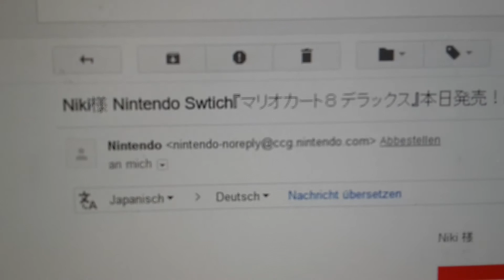Nintendo Swtich (Nachricht an Abonnenten in der Beschreibung)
Ich bin in den letzten Tagen leider nicht zum Aufnehmen gekommen. Auch morgen wird's bestimmt nicht klappen. Ich bin nicht krank, nur beschäftigt. Ab Donnerstag könnten aber Videos kommen.